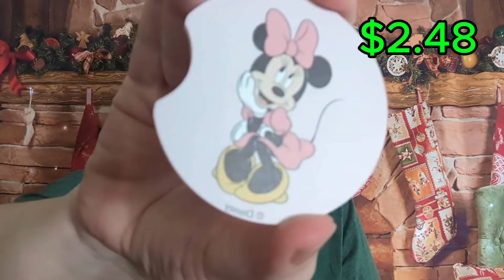TEMU Advent Calendars: Multi-Channel Collab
Let's have some fun and create Advent Calendars using items from TEMU.  This is a great, affordable, way to count down to Christmas.

📅 Important Dates:
IPSY:
Glam Bag Choice Day for Oct. Bag:  Sept. 23, 2024
Boxy Charm:  October 1, 2024

1.  The winners will be announced on Dec. 1, 2024.
            A. Randomly Chosen Video (chosen by random number at the end
                 of the month, then random comment picker)
2. TEMU Advent Calendar: Runs Nov. 1 - Nov. 15, 2024. The winner will be announced at or around Nov. 15, 2024.

I send everything by USPS, and you will receive a tracking number.  All items are new unless otherwise stated.  Once mailed, I am not responsible for any items that are damaged or if anything is lost.

Any food or product you consume, or use is at your own risk and I cannot be held responsible for any reactions, illness, or harm. Please do your own due diligence to make sure that you are not allergic to any of the ingredients.

Nuts.com: Get $20 off an order of $50 or more

👚CLOTHING BOXES
Stitch Fix: Receive $25 Off Your First Fix.  The link works for Kid or Adult Fix.

$20 off a seasonal subscription

I made this amazing video with CapCut. Open the link to try it out